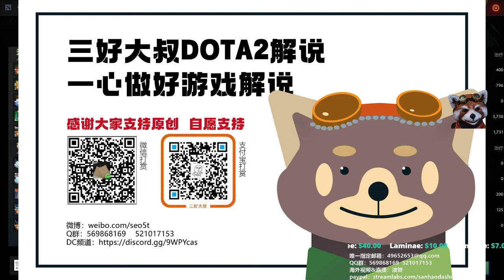冰块暴走炸弹人 看着过瘾【三好大叔Dota2】